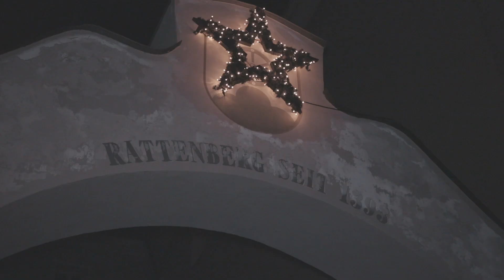Bock-Pass Reith - Teaser 2019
Teaser zur Tour 2019 - Bock-Pass Reith im Alpbachtal